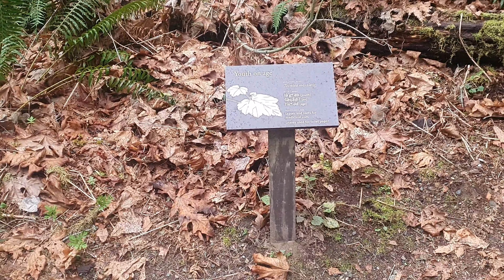Hiking Vlog Washington State (Twins brother)